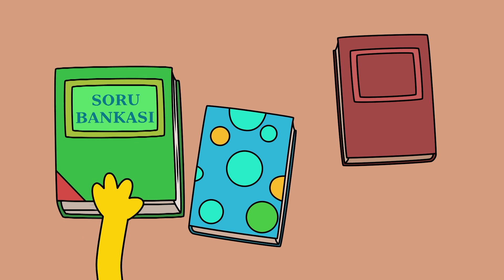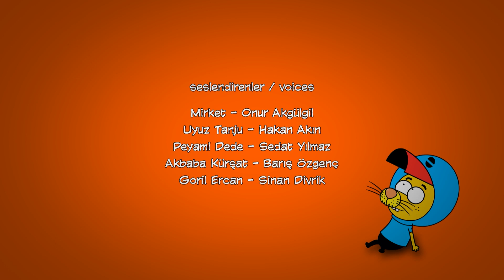New Episode 1 | Hindi Dubbed